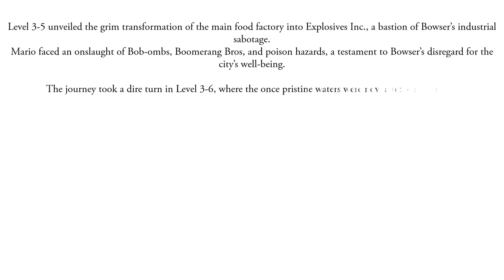GG ASMR: SMW Romhack Playthrough 6 pt. 4 [NSMW1 The 12 Magic Orbs]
Playing World 4: -Koopahari Desert-
Part 4 of the 12 Magic Orbs Romhack!
Our Quest Continues to the Koopahari Desert, lets see what adventure awaits!

SMW Romhack: New Super Mario World 1: The Twelve Magic Orbs
Author: Pink Gold Peach
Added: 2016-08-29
Genre: Standard: Hard
Length: 112 exit(s)

Bowser stole the twelve magic orbs from Peach's Castle, now Mario must got them back.

😄😁🥹⬇⬇⬇for more Free Romhack content Go Here⬇⬇⬇😄😁🥹

Games Done Quietly
GDQ series: Gentle Gaming ASMR

Immerse yourself in the soothing world of
GG ASMR with this complete playthrough of a Super Mario World romhack. No commentary allows you to relax and enjoy the game, while the ASMR aspect brings a whole new level of sensory experience. Let the gentle sounds of gameplay lull you into a state of calm and relaxation.

God Bless!